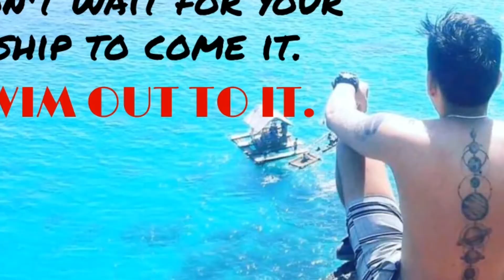MAG REPACK TAYO NG WHITE CHEESE/PALISTIANIAN CHEESE🌻LIBERTY FELICILDA